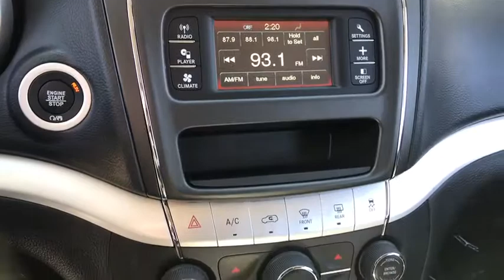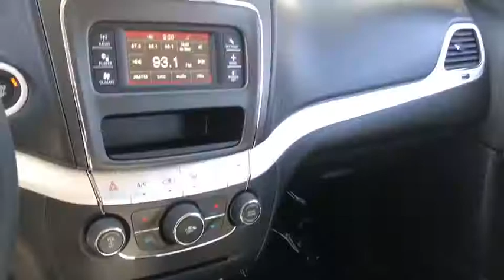2018 Dodge Journey Matteson, Lansing, Oak Lawn, Northwest Indiana, Chicago, IL 18398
Vice White New 2018 Dodge Journey available in Matteson, Illinois at South Chicago Dodge. Servicing the Lansing, Oak Lawn, Northwest Indiana, Chicago, IL area.

Boasts 25 Highway MPG and 19 City MPG! This Dodge Journey boasts a Regular Unleaded I-4 2.4 L/144 engine powering this Automatic transmission. WHEELS: 17 X 6.5 STEEL, VICE WHITE, TRANSMISSION: 4-SPEED AUTOMATIC VLP.*This Dodge Journey Comes Equipped with These Options *QUICK ORDER PACKAGE 22F , ENGINE: 2.4L I4 DOHC 16V DUAL VVT, Vinyl Door Trim Insert, Valet Function, Urethane Gear Shift Knob, Trip Computer, Transmission w/AUTOSTICK Sequential Shift Control and Oil Cooler, Towing w/Trailer Sway Control, Tires: P225/65R17 BSW A/S Touring, Tire Specific Low Tire Pressure Warning.* Visit Us Today *A short visit to South Chicago Dodge Chrysler Jeep Ram located at 7340 S Western Ave, Chicago, IL 60636 can get you a reliable Journey today!
ENGINE: 2.4L I4 DOHC 16V DUAL VVT  (STD),VICE WHITE,WHEELS: 17 X 6.5 STEEL  (STD),QUICK ORDER PACKAGE 22F  -inc: Engine: 2.4L I4 DOHC 16V Dual VVT  Transmission: 4-Speed Automatic VLP,TRANSMISSION: 4-SPEED AUTOMATIC VLP  (STD),Front Wheel Drive,Power Steering,ABS,4-Wheel Disc Brakes,Brake Assist,Wheel Covers,Steel Wheels,Tires - Front All-Season,Tires - Rear All-Season,Temporary Spare Tire,Heated Mirrors,Power Mirror(s),Rear Defrost,Privacy Glass,Intermittent Wipers,Variable Speed Intermittent Wipers,Power Door Locks,Daytime Running Lights,Automatic Headlights,AM/FM Stereo,CD Player,MP3 Player,Steering Wheel Audio Controls,Auxiliary Audio Input,Pass-Through Rear Seat,Rear Bench Seat,Adjustable Steering Wheel,Trip Computer,Power Windows,3rd Row Seat,Keyless Entry,Keyless Start,Cruise Control,Multi-Zone A/C,Cloth Seats,Bucket Seats,Driver Vanity Mirror,Floor Mats,Engine Immobilizer,Traction Control,Stability Control,Front Side Air Bag,Tire Pressure Monitor,Driver Air Bag,Passenger Air Bag,Front Head Air Bag,Rear Head Air Bag,Passenger Air Bag Sensor,Knee Air Bag,Child Safety Locks